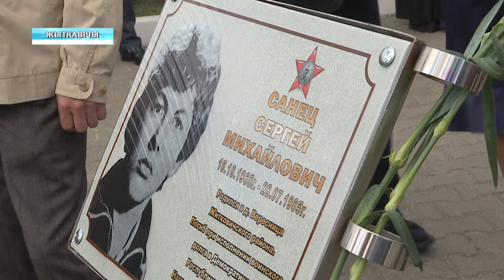День Независимости в Житковичах